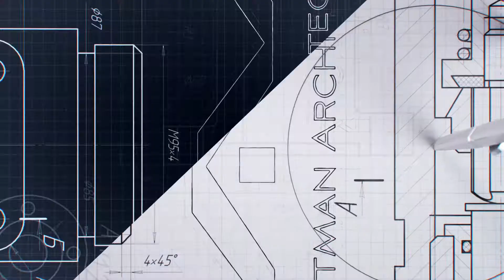Manta House by Winn Wittman Architecture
Some interesting footage of our Manta House design - inspired by the flowing lines of a Manta Ray.